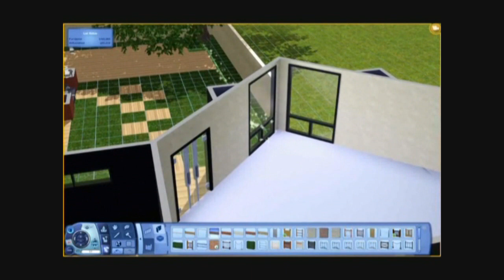The Sims 3 - House 25 - Loftus Haus - Part 4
I wish there were more fountains that were more modern looking or something, the ones available right now are all pretty meh.

I've fallen in love with that massive tree that I put into the corner of fences,can't remember what it is, but I love it, and the shade it creates for the barbecue area looks very awesome!

I keep forgetting that this house is a bachelor pad, meaning all these seating areas and stuff are unnecessary so I'm turning this into a party bachelor pad!!!

Get excited!

Add me on Twitter, why not?

or